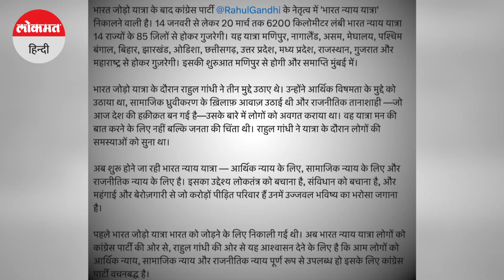65 दिनों में 14 राज्यों से होकर निकलेगी Rahul Gandhi की Bharat Nyay Yatra | Lokmat Hindi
After the Bharat Jodo Yatra that lasted for 150 days before the assembly elections of 5 states, now Congress leader Rahul Gandhi is going to go on another journey. This visit will take place before the 2024 Lok Sabha elections. ​Congress' Bharat Nyay Yatra, starting from Manipur, will pass through 14 states in 65 days.